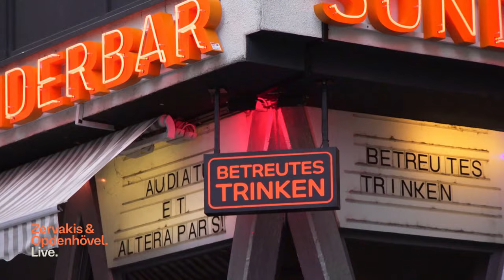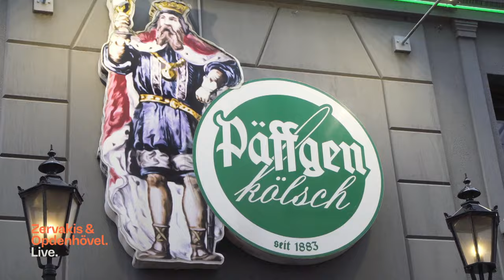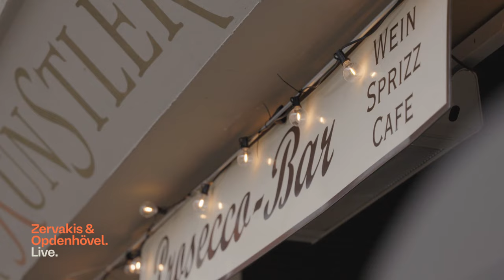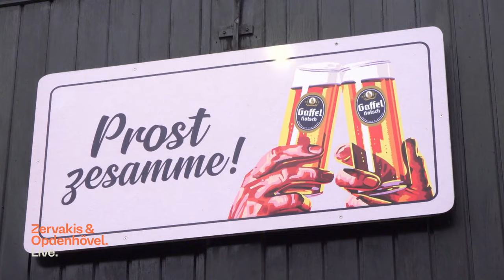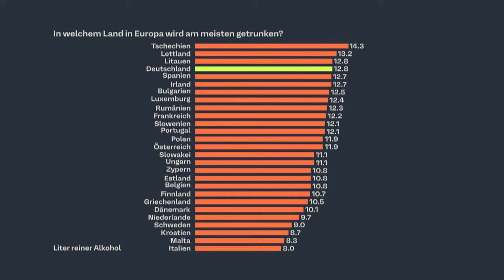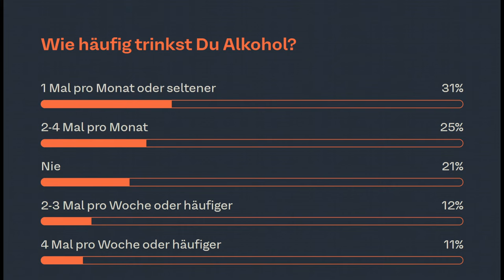Hat Deutschland ein Alkoholproblem? | Zervakis & Opdenhövel. Live.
Der Alkoholkonsum in Deutschland gehört zu den höchsten in ganz Europa und scheint gesellschaftlich nicht nur geduldet, sondern auch erwünscht zu sein. Hat Deutschland tatsächlich ein Alkoholproblem?